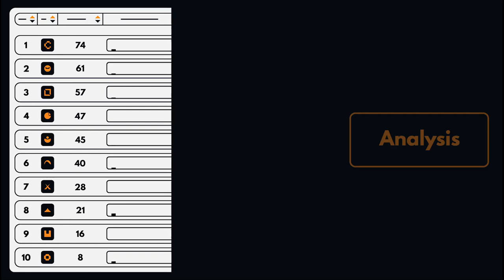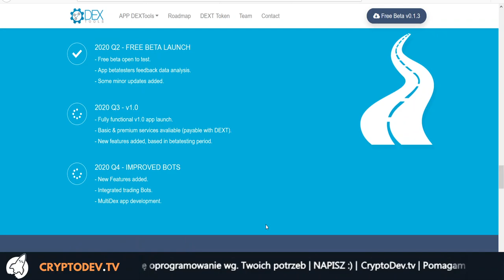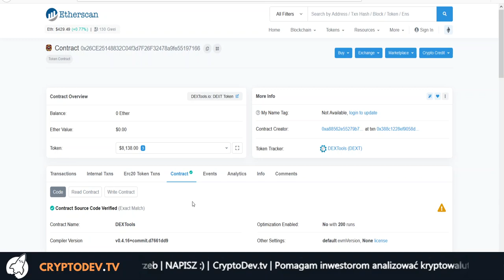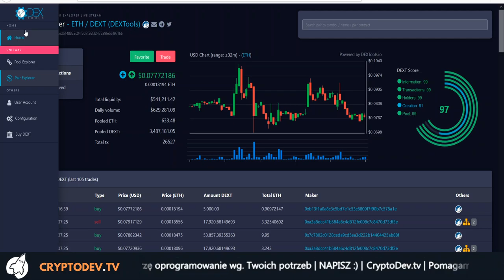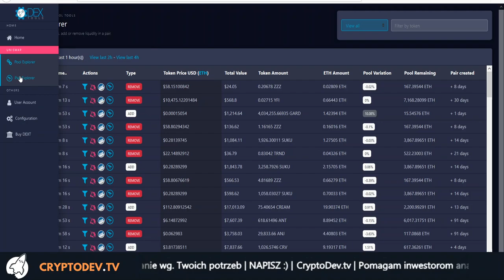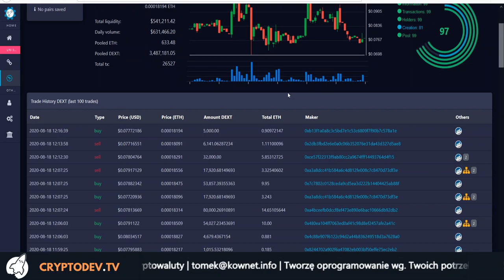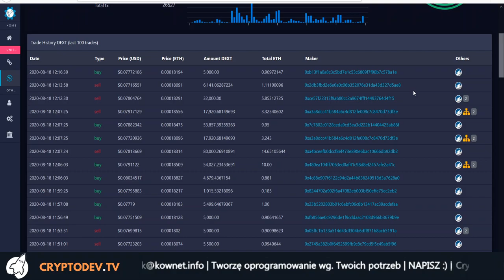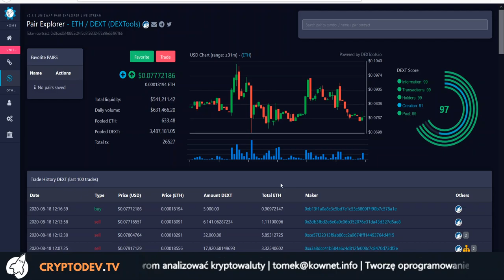099. Analiza projektu DEXT #001